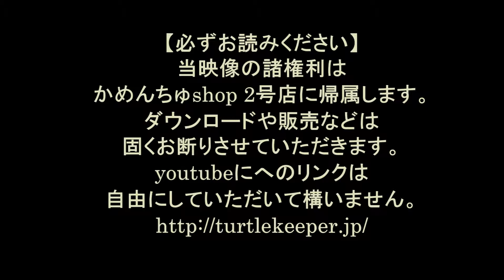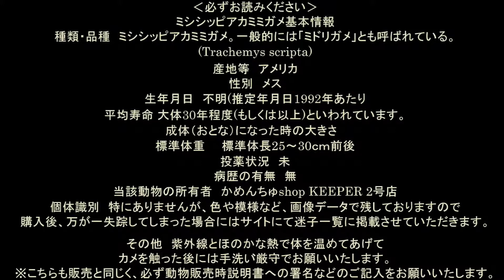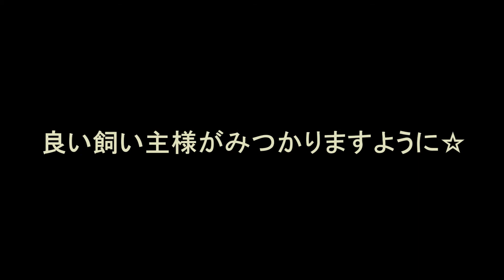(S-36)前回の追加動画です。里親募集中。アカミミガメ。食欲動画。 投稿かめんちゅshop 2号店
2013年5月2日現在、ミシシッピアカミミガメの女の子の里親を募集しております。譲渡に料金などは一切発生いたしませんが、遵守事項がございます。

今回は「カメのごはん」というかめさんのエサを美味しそうに食べております。これから飼い主になっていただける方の参考になれば幸いです。youtubeコメント欄でのやりとりは出来ませんので、詳細はサイトにてご確認ください。